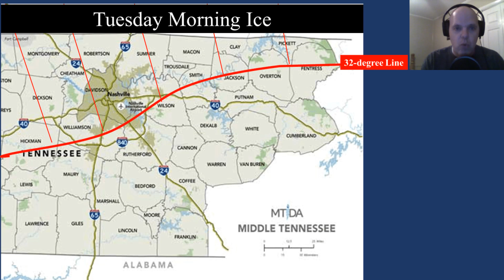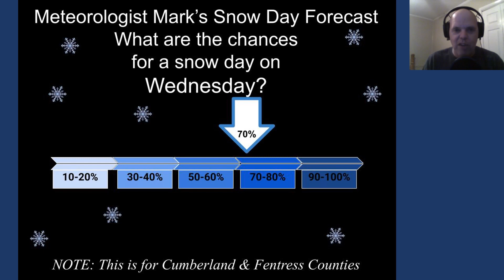Special Weather Forecast Issued Monday Nigth (01/30/23)